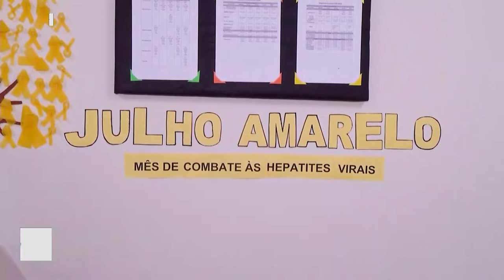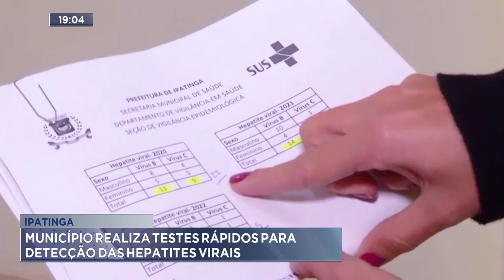Ipatinga: Município realiza testes rápidos para detecção das Hepatites Virais.